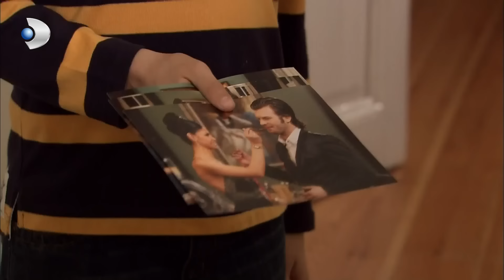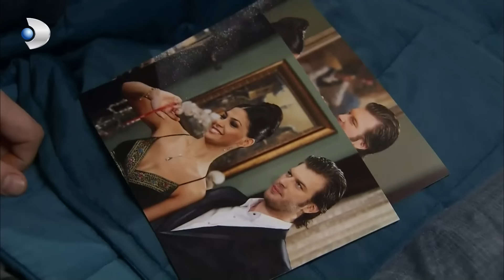Behlül se va de la casa - Amor Prohibido | Aşk-ı Memnu